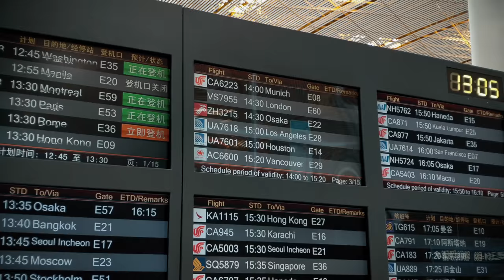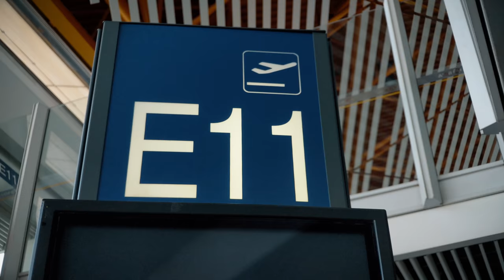Vietnam Vlog Day 2 - We Made It - Filmed on Google Pixel 2 XL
24 hours late but we finally made it.

My Gear
My new tripod
Moment wide angle lens
Clip on light
Table top slider
Phone tripod mount
Zhiyun Crane M
Zhiyun Smooth Q
Tripod stand for Gimbal
BOYA BY M1
RODE VideoMicro
RODE TRS to TRRS adapter
Foam microphone cover for RODE videomicro
Sirui 2X Tele Lens
Sirui Clip

My Cheap Studio Lighting (LOL)